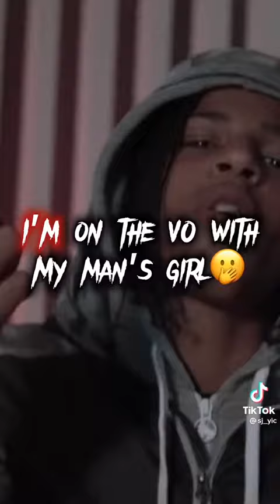New ofb SJ Jail Freestyle